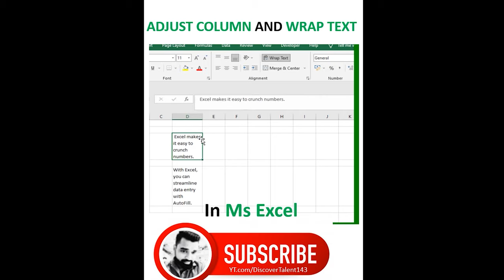Wrap Text | Wrap Text in Microsoft Excel in 2 Different Ways | Adjust Column Width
Wrap Text | Wrap Text in Microsoft Excel in 2 Different Ways | Adjust Column Width -Discover Talent Presents
On Excel for desktop / laptop you can also select the cell, and then press Alt + H + W ( WrapText ) easily make long liner or multiple line in one cell quickly this tip will help you to work on the large data sets and easily read the large datasets ShortcutKey you want to explore more or want new videos on the same topic do comment below, we have created msexcel videos for you. msexceltips if you have any confusion in understanding or need the file to follow along the steps comment your email id in below section will share so you can follow along the steps and we will help you out to Upskill we DiscoverTalentPresents motto is to Upskill